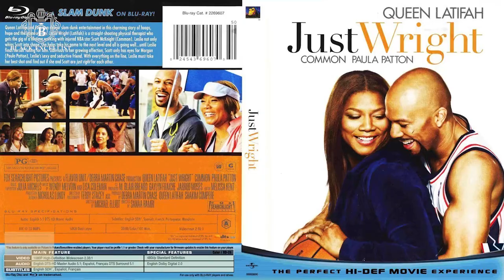Black Excellist: 10 Black Love & Romance Classic Movies (Part 2 of 2)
Everyone loves a good love story and Black Love Movies can be considered some of the greatest love stories ever told through cinema.  Many of these are romance comedy… others are drama… but each are heartfelt films that are must-sees and reminders to just how complex (short pause) love and romance can be.  They all show what love looks like …and doesn’t look like, as well as offering stories that give people hope in finding their own Love Story.